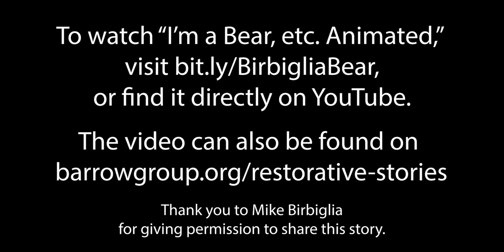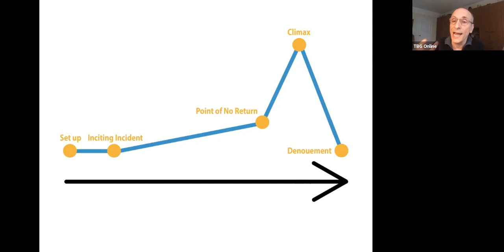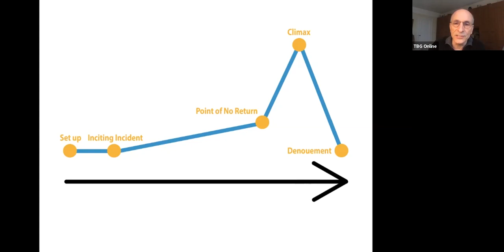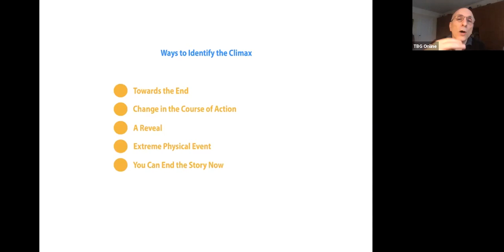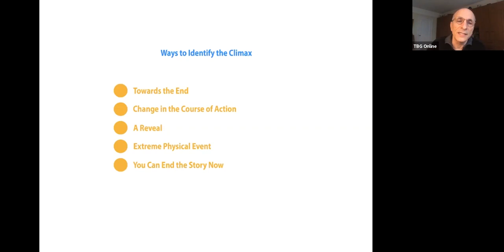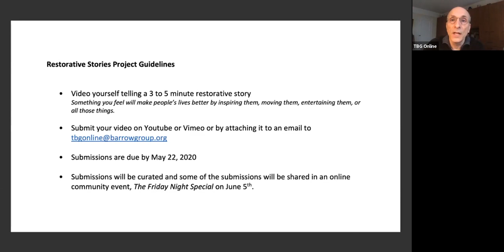Restorative Stories Launch with Mini-Storytelling Lesson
Seth Barrish introduces TBG's Restorative Stories initiative and teaches a mini-lesson on story structure. Learn more about restorative stories and how to submit your own story by May 22 by visiting